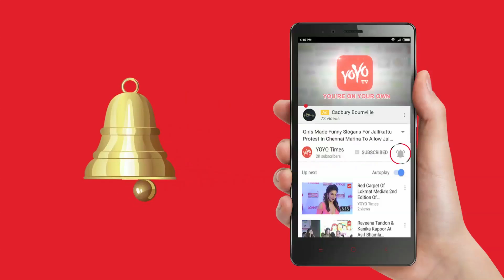KTR Unveils Love Hyderabad Sculpture At People’s Plaza.. | YOYO Times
The Minister launched the public art district at MS Maqtha, which was the third art district of St+art India Foundation. Municipal Administration and Urban Development Minister KT Rama Rao unveiled the ‘Love Hyderabad’ sculpture at People’s Plaza, It was relocated from Tank Bund to People’s Plaza. Later, the Minister launched the public art district at MS Maqtha, which was the third art district of St+art India Foundation. The foundation worked across the neighbourhood for over two weeks with local and international artists transforming MS Maqtha into a vibrant art district.After launching the art district, he toured the entire area with senior officials of Greater Hyderabad Municipal Corporation, including Commissioner B Janardhan Reddy,The event concluded with a stencil spray by Rao titled ‘M S Maqtha Art District’, which would be placed at the entrance of the public art district in a few days.
Ktr # MinisterKTRamaRao # MS Maqtha